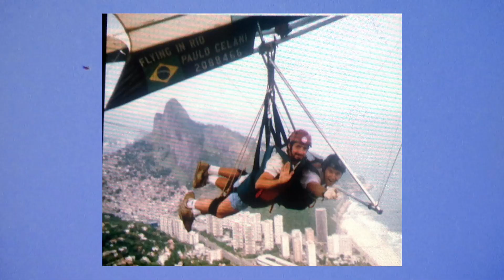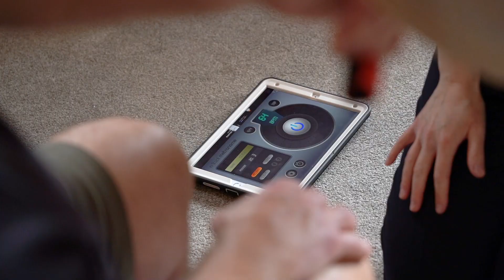Arfon’s Story – Spinal Surgery resulting in Spinal Cord Injury.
Arfon Hardy sustained a life changing spinal cord injury as the result of complications of laminectomy surgery. Although a laminectomy is a common surgery, it is a major surgery with significant risks and potential complications.

Prior to his injury, Arfon had had a successful career in catering in the merchant navy. He enjoyed his job and loved being able to travel the world.

During surgery Arfon suffered a spinal cord stroke resulted in paralysis from below the waist.